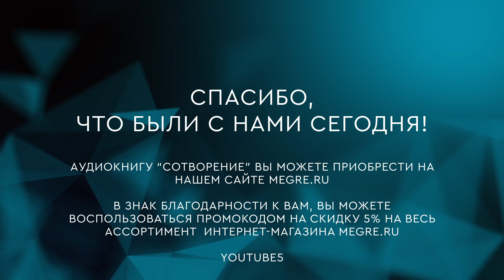63 - Одновременность мышления о светлом в шесть утра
Слушаем книгу "Сотворение" главу "Молитва Бога" в исполнении автора и запускаем светлые мыслеобразы в пространство!

«Одновременность мышления о светлом, усиливает способность каждого и во много раз»

В. Мегре «Звенящие Кедры России»

Друзья, мы решили запустить прямые эфиры, во время которых сможем все вместе встречаться и, слушая книгу в исполнении автора, направлять мысли в доброе созидательное русло.

Отрывок из книги "Звенящие кедры России"

— Хорошо, если бы проснулось много людей в обусловленный час. Например, в шесть часов утра люди проснутся. Подумать о хорошем, неважно, о чём конкретно. Важно, чтобы мысли светлые были.

Можно думать о детях, о тех, кого любишь, и ещё подумать о том, как сделать, чтобы всем было хорошо. Хотя бы пятнадцать минут так думать. И чем больше людей так будет поступать, тем быстрее ответ появится.

Поясное время на Земле разное, она вращается, но образы, созданные светлыми мыслями этих людей, будут сливаться в единый, яркий и насыщенный образ осознанности. Одновременность мышления о светлом, усиливает способность каждого и во много раз.

— Эх, Анастасия. Как ты наивна. Ну кто же согласится просыпаться в шесть часов утра для того, чтобы пятнадцать минут думать? Люди в такую рань могут проснуться, если им на работу, к примеру, надо или на самолёт, в командировку. Каждый решит: пусть другие думают, а я посплю. Вряд ли у тебя помощники найдутся.

— А ты, Владимир, не мог бы мне помочь?

— Я? Я не просыпаюсь так рано без особой на то надобности. А если и проснусь как-нибудь, то о чём же хорошем мне думать?

— Ну, например, о сыне маленьком, которого я рожу. О своём сыне. Как ему хорошо, когда ласкают его солнечные лучики, чистые и прекрасные цветы рядом, пушистая белочка играет с ним на полянке.

О том подумай, как хорошо, если бы и всех других детей всегда ласкало солнышко, чтобы ничто их не огорчало. Потом подумай, кому предстоящим днём ты скажешь что-нибудь приятное, улыбнёшься. И как хорошо, чтобы мир этот прекрасный существовал вечно, и что для этого ты, именно ты, должен сделать.